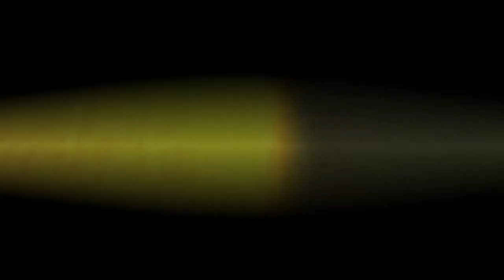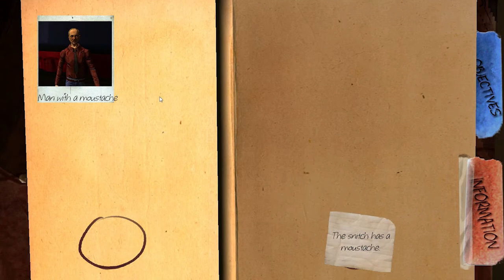In Media Res | Student Game Trailer | RUBIKA Jeu Vidéo 2014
East-Berlin, 1962, you are Tobias Merck. An ex champion of the State now unable to create new memories.
Separating facts from fiction is your only way to cross the wall and reunite with your wife.

Information is power to some, it’s vital to you. And you can only rely on the facts you fixed.
Recognize people, remember their secrets, expose the truth and make your choices in this immersive universe.

Crédits :
Paul Blachère | Baptiste Dubessay | Florian Croquet | Julien Mekil | Marc Tranchant | Philippe Say.